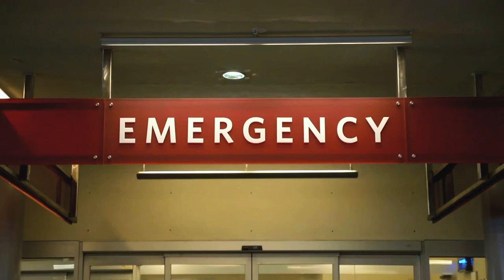UPMC Culture of Safety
University of Pittsburgh Medical Center, Chief Quality Officer, Tamra Minnier, MSN, RN, FACHE discusses how this organization seeks to do the right thing. Holding ethics and morals as priority, senior leadership meet to review cases, discuss what went right and wrong, and these conversations empower employees to act honestly and transparently.